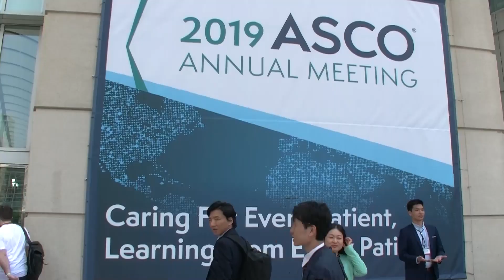Tumori pediatrici, nuovi farmaci mirati contro le alterazioni dei geni NTRK, ROS o ALK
Si prospettano nuove cure per una parte dei pazienti pediatrici e adolescenti affetti da tumori solidi recidivanti o refrattari di origine genetica. I geni coinvolti sono il NTRK, ROS1 o ALK.
Le buone notizie arrivano dal congresso ASCO di Chicago e ne parliamo con la
Dr.ssa Michela Casanova, Responsabile nuovi farmaci del reparto di pediatria, Fondazione Ircss Istituto Nazionale Tumori di Milano.